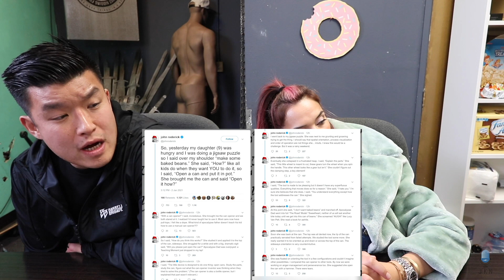Seattle Musician / Podcaster Apologizes for 'Bean Dad' Story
Cast:
• Commentary by: Joe Jitsukawa, Bart Kwan, Geo Antoinette, Steve Greene, Nikki Limo

FOLLOW THE CREW:
Main Cast~